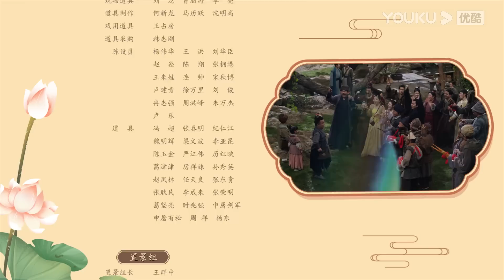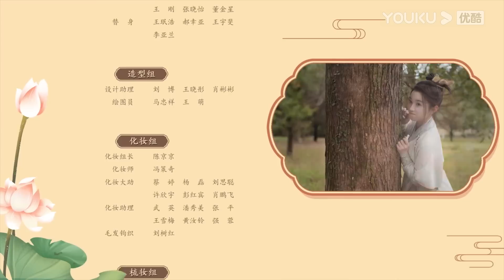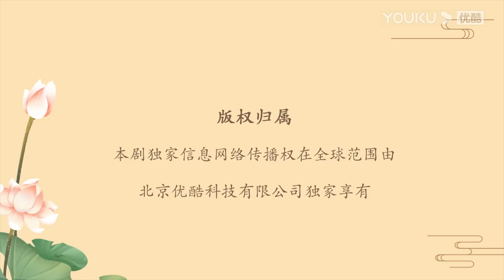ENGSUB【一念花开💮 Blooming EP11】小花妖恋上腹黑捉妖师 | 古装爱情 | 方逸伦/黄日莹/马昕墨/邱士纶 | YOUKU COSTUME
★以下地区观看正片请移步优酷国际版APP：泰国、印度尼西亚、越南、马来西亚、新加坡、菲律宾、中国香港、中国澳门、中国台湾。欢迎下载优酷国际版APP，不管您所处何地都能享受《一念花开》全集多语种字幕噢，加入优酷国际版APP会员，更能抢先观看更多会员集数！

★APP会员更新时间：18点 (UTC+8) 上线，首更4集，连更11天，11月6日起周一、周三每天更新2集，周二、周四每天更新1集
★非会员更新时间：18点 (UTC+8) 上线，首更1集，连更11天，11月6日起周一至周四每天更新1集
★主演：方逸伦/黄日莹/马昕墨/邱士纶/陈一辰/赵梦姝/方品淇/崔恩慈/肥龙/杨金承/钱泳辰/姚卓君 /杨逸飞
★集数：30集

🎬【一念花开 Blooming】该剧根据韩易水所著人气小说《师兄总是要开花》改编，讲述了清源剑派天才大师兄崔尘携手腹黑师妹赵坦坦，踏上寻找“七叶梵莲”的爆笑之旅，一路成长收获爱情，联手重振师门的故事。

00:00 The International Website youku.tv is now available!
02:00 Download YOUKU International APP to get early access to the full show